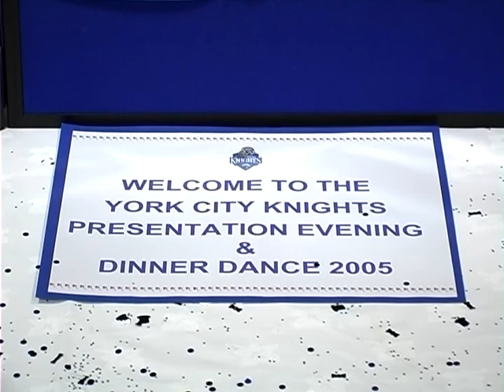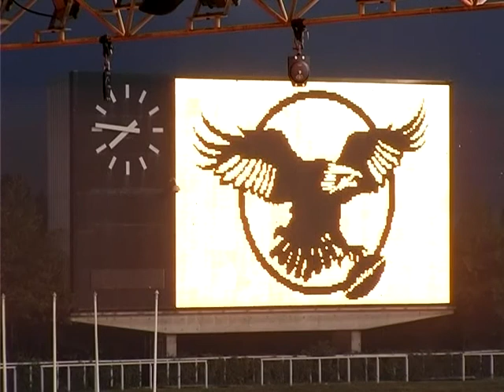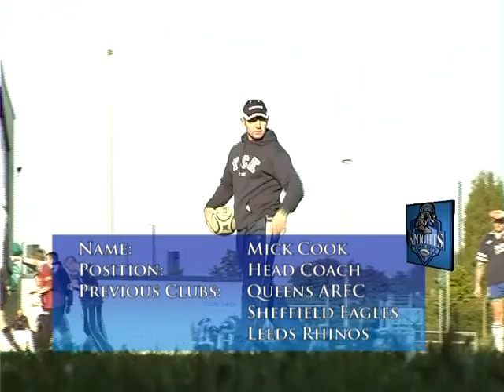Inside The Knights (2005) - Series 2 Episode 9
The final part of the second series of York TV's 'Inside The Knights' following the York City Knights throughout the 2005 season.

In this episode:
Roger DIXON - Chairman
Mick RAMSDEN - Second Row
Mick COOK - Head Coach

Knights Statzone
Highlights from Sheffield Eagles v Knights (09/09/2005)

Written, Presented and Produced by Phil Howden
Camera by Gary Mooring
Graphic Assistance by Russ White